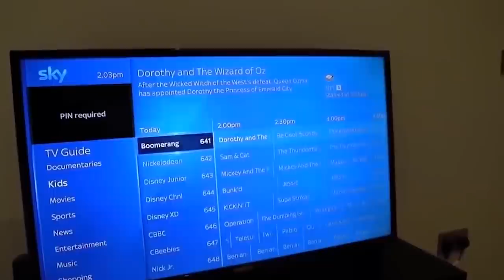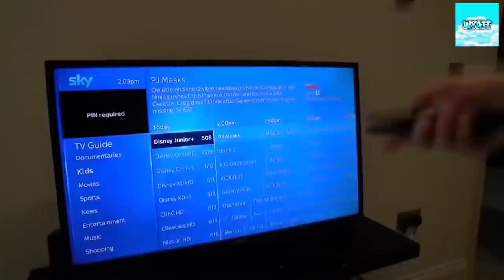6 YouTubers That ACCIDENTALLY BROKE STUFF In Videos! (Preston, DanTDM, PrestonPlayz)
6 YouTubers That ACCIDENTALLY BROKE STUFF In Videos! (Preston, DanTDM, PrestonPlayz) Today we're taking a look at PrestonPlayz aka Preston almost not making it. You won’t believe where Preston Went Or if he made it out.

This video is inspired by YouTubers like Preston, MrBeast, PrestonShorts & prestonplayz inspired by, Perplexify, Acey, Top10Speed, Lynxy, Blitzy